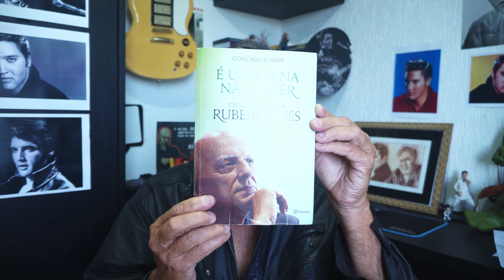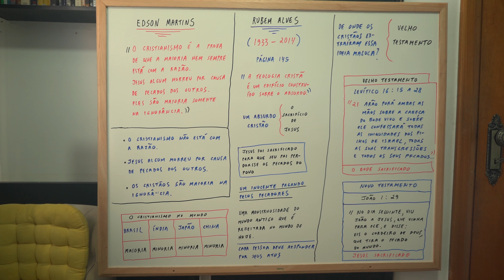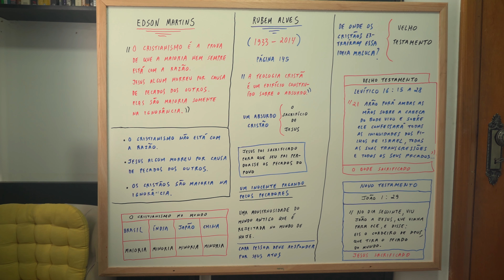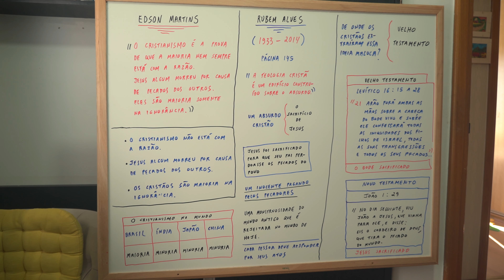POR QUE JESUS MORREU MESMO???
PADRE FÁBIO DE MELO E ROBERTO CABRINI